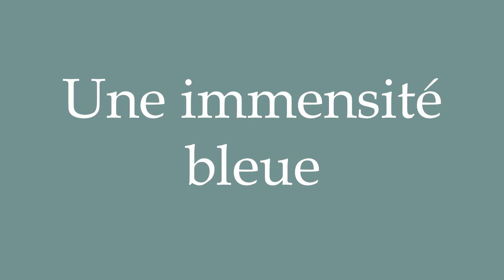How to Pronounce ''Une immensité bleue'' (A blue immensity) Correctly in French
Learn how to say and properly pronounce ''Une immensité bleue'' in French with this free pronunciation tutorial.